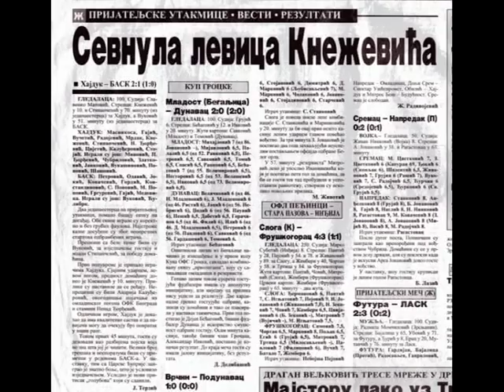Knezevic Igor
Football skils and technical abilities